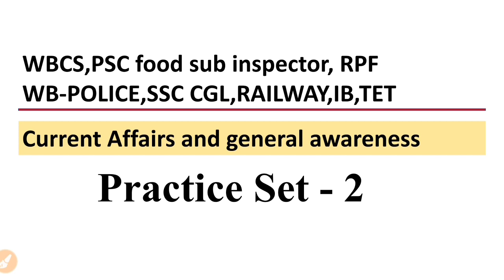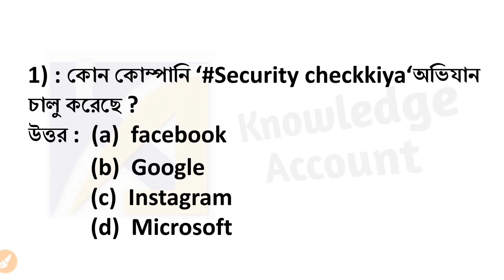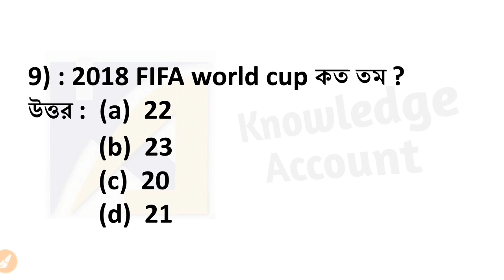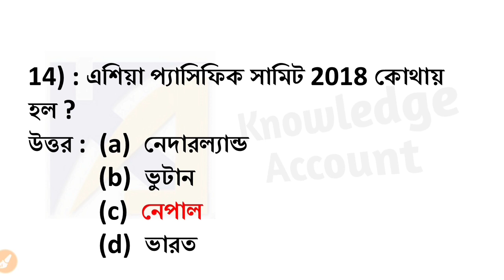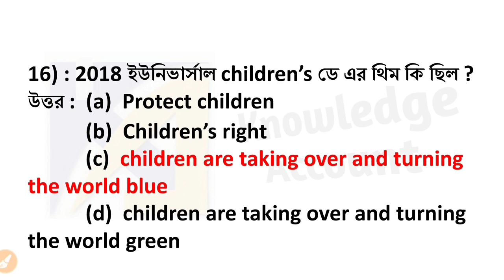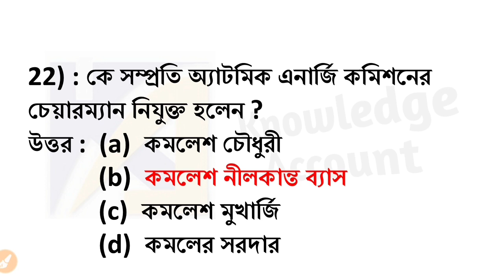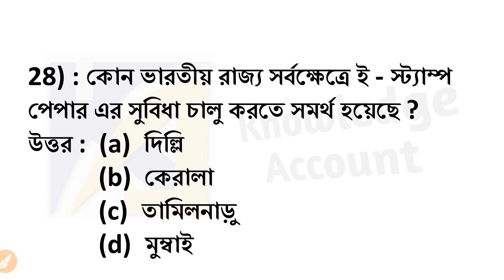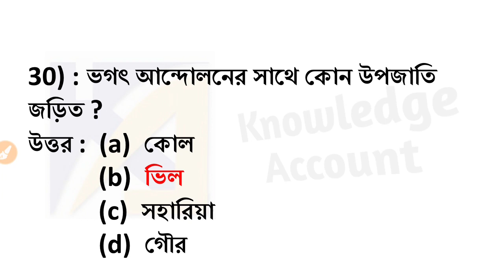#2 Current Affairs MCQ | Practice Set -2 | Last Six months current affairs | WBCS-2019 |PSC Food SI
Current Affairs MCQ | Practice Set - 2 | Last Six months current affairs | WBCS-2019 |PSC Food SI|

About video :-
In this video I have provided another Current Affairs practice set (practice set - 2)which includes most important and suggestive 2018 current affairs (last six month - July to December) for upcoming competitive exams for government job.